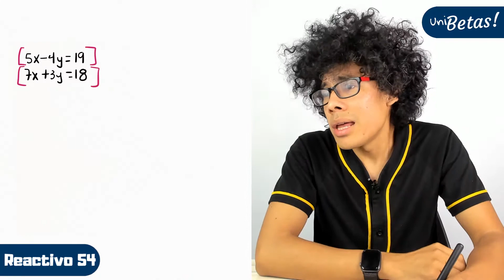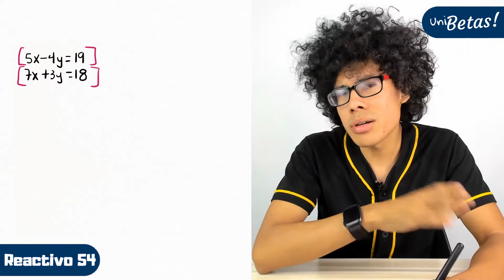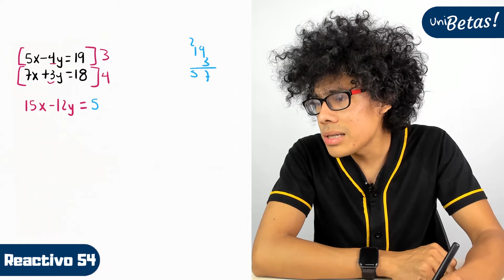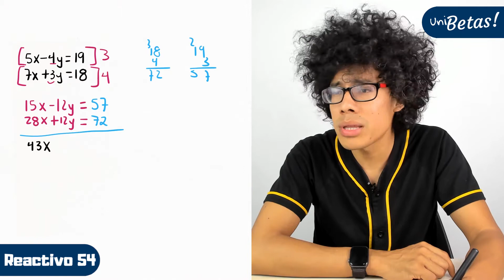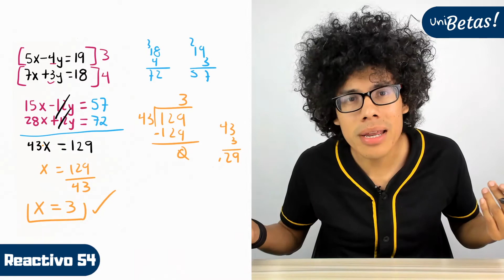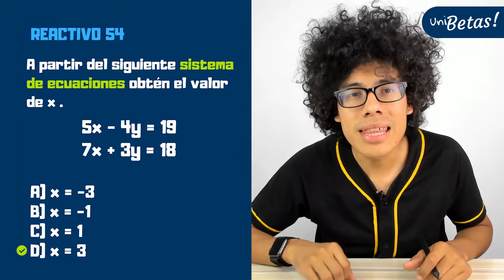Guía UNAM Matemáticas | Reactivo #54 | Área 1 | Ciencias Físico-Matemáticas y de las Ingenierías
Pregunta: ¿Cuál es el valor de x?

Recuerda que el Área 1 de la guía UNAM corresponde al área de Ciencias Físico-Matemáticas y de las Ingenierías que abarcan las siguientes carreras:

🔵 Actuaría.
🔵 Arquitectura.
🔵 Arquitectura de Paisaje.
🔵 Ciencia de Materiales Sustentables.
🔵 Diseño Industrial.
🔵 Física.
🔵 Física Biomédica.
🔵 Geociencias.
🔵 Ingeniería Civil.
🔵 Ingeniería de Minas y Metalurgia.
🔵 Ingeniería Eléctrica Electrónica.
🔵 Ingeniería en Computación.
🔵 Ingeniería en Energías Renovables.
🔵 Ingeniería en Sistemas Biomédicos.
🔵 Ingeniería en Telecomunicaciones.
🔵 Ingeniería en Telecomunicaciones, Sistemas y Electrónica.
🔵 Ingeniería Geofísica.
🔵 Ingeniería Geológica.
🔵 Ingeniería Geomática.
🔵 Ingeniería Industrial.
🔵 Ingeniería Mecánica.
🔵 Ingeniería Mecánica Eléctrica.
🔵 Ingeniería Mecatrónica.
🔵 Ingeniería Petrolera.
🔵 Ingeniería Química.
🔵 Ingeniería Química Metalúrgica.
🔵 Matemáticas.
🔵 Matemáticas Aplicadas.
🔵 Matemáticas Aplicadas y Computación.
🔵 Nanotecnología.
🔵 Tecnología.
🔵 Tecnologías para la Información en Ciencias.
🔵 Urbanismo.

🔵 Exámenes simulacro.